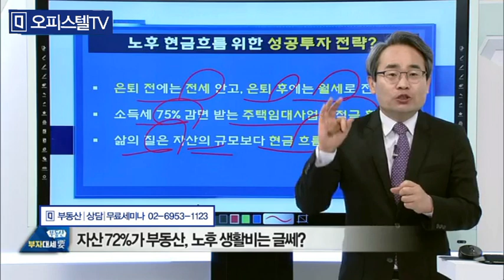부동산강의ㅣ내 노후준비! 자산준비는 어떻게?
■ 부동산 무료세미나 안내
매주 수요일, 토요일
세미나 이후 1:1 개인상담을 해드립니다.

■ 부동산 방송 전문가
유재성, 신경철 대표

■ 문의전화
오피스텔TV 공인중개사 대표 신경철